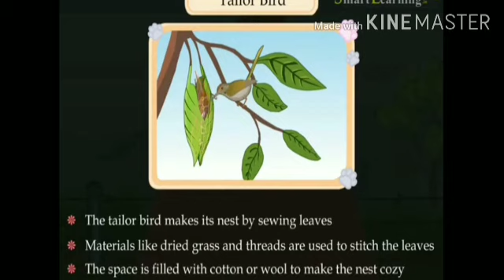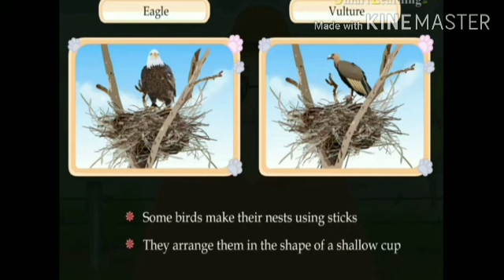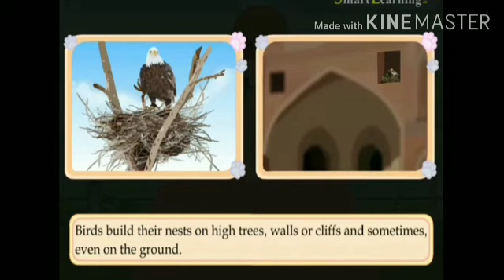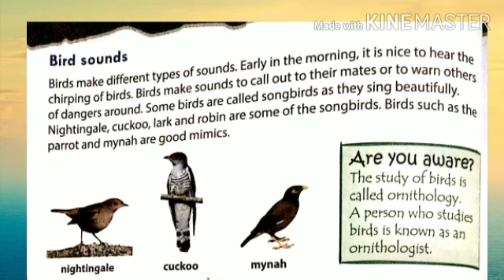class 3rd Science chapter 4Part 3